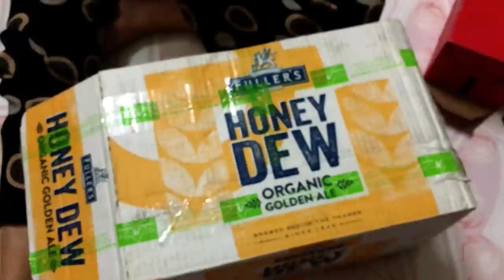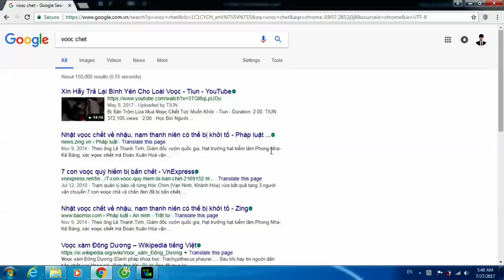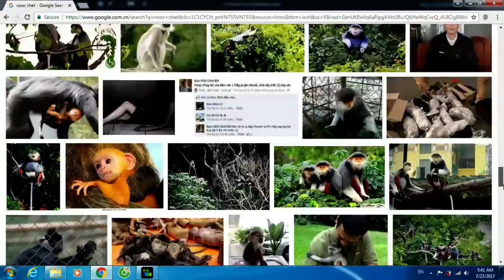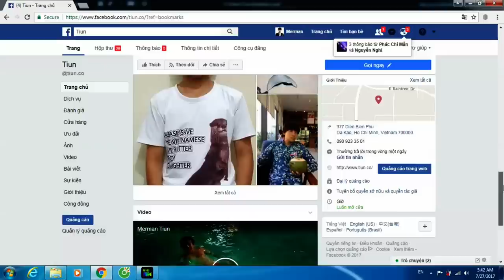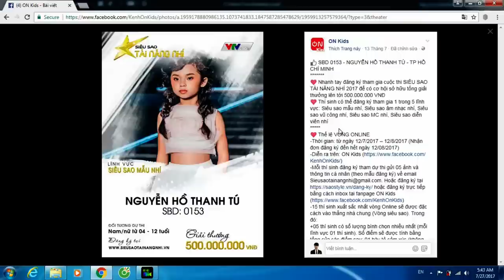Hãy Trả Lại Thiên Nhiên Cho Voọc Chà Vá Ở Bán Đảo Sơn Trà - Tiun